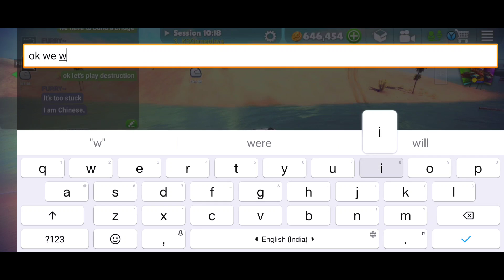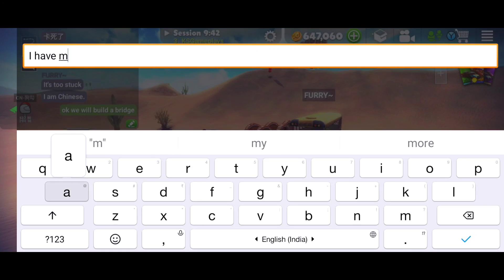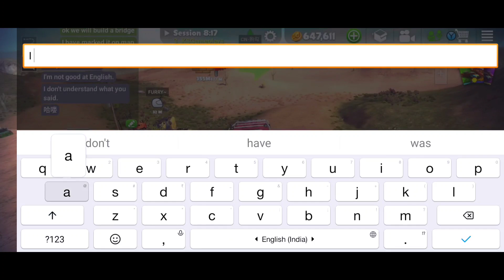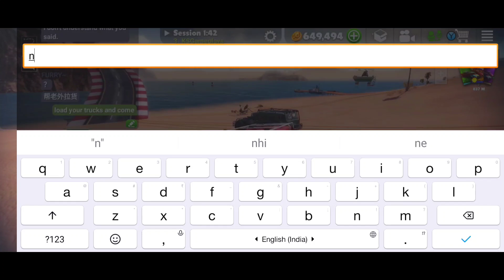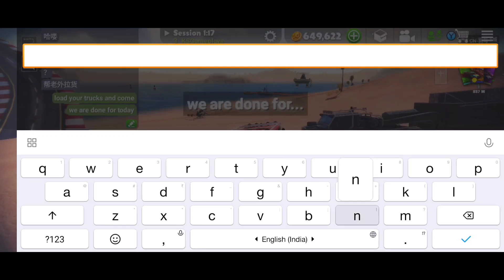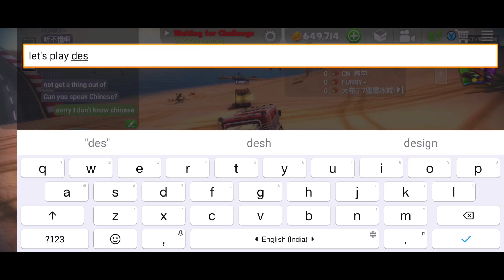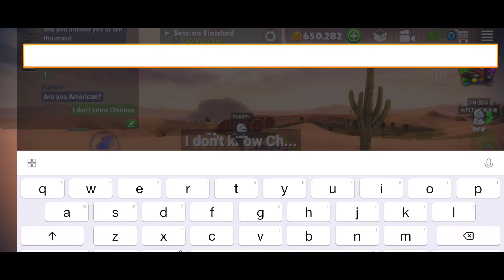Chinese Players Helped Me Building My Bridges | Off The Road OTR Open World Driving HD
This Off The Road OTR Open World Driving Game Review video is for iOS, iPhone, iPad also...

What's New In Off The Road New Update 1.8 2022 :-
-Multiplayer game modes (coin collector, destruction, race, cp rush, bomb tag, and more!)
-Breakable objects (fences, boxes, etc.)
-Multiplayer chat feature
-New vehicle interiors added
-Helicopter improvements
-Bugfixes

Features:
-Explore beautiful landscapes
-41 off-road cars to unlock and drive
-Drivable boats, helicopters
- LAN Multiplayer
-Climb hills
-Transport goods
-Beat challenges
-Endless fun

1 - android game
2 -  gameplay
3 -  game
4 -  cargo ship
5 -  android
6 -  new update
7 -  otr 1.8
8 -  download
9 - New arena map
10 - Off The Road New Update 1.8

Off The Road OTR Open World Driving Android Gameplay HD
By KSGAMEPLAYS